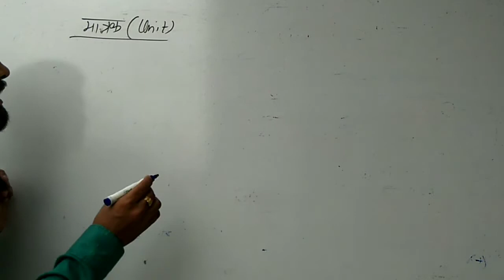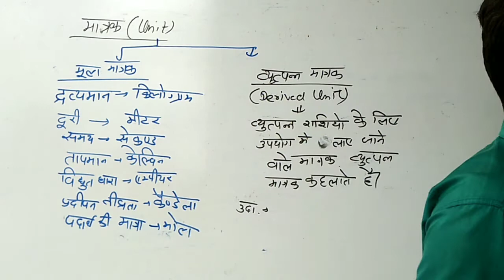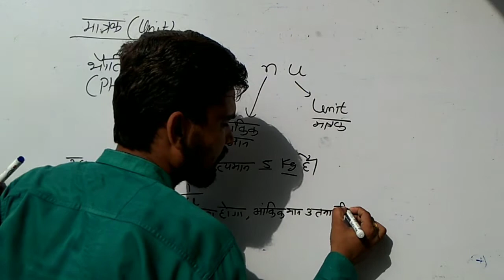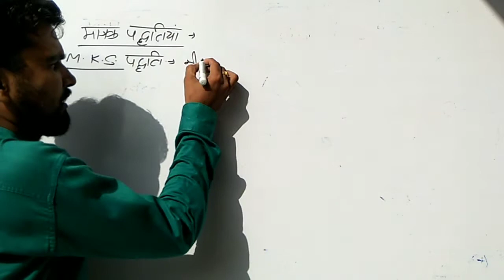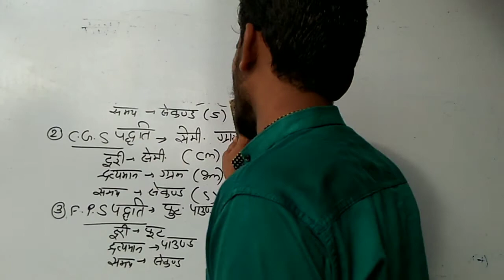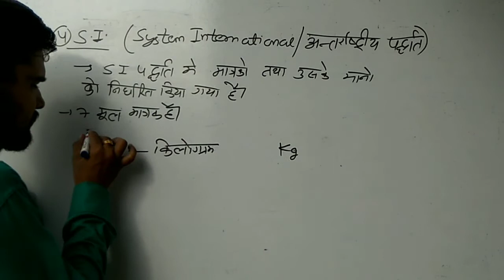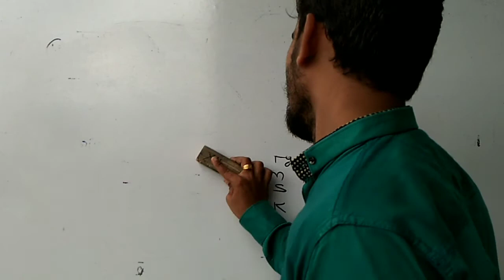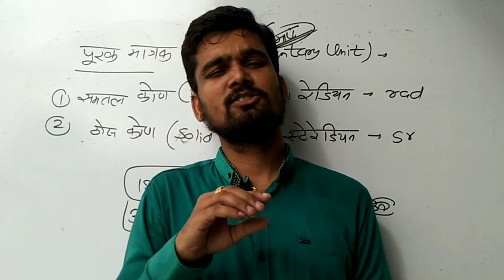Class 11 : Physics : मात्रक एवं विमाए : Part-2 : मात्रक पद्धतियां